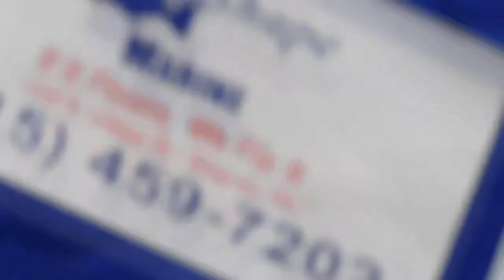FOR SALE: Mercruiser Gimbal Housing 43880-C $300.00 K-1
$300.00- Mercruiser Gimbal housing/Transom plate. OEM part number 43880-C Housing was removed from a fresh water boat no issues found at time of removal.

MGT-300-0210RD-Y
 K-1